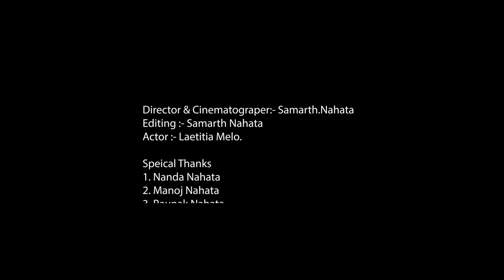I Quit - Short Film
This is a short film Directed, Cinematography and edited by Samarth Nahata.
The actor is - Laetitia Melo.
Camera Used - Sony Zv-E10, 18-55mm
This is a short film made with a single actor and one location.

Music Credits - "Scott Buckley - Undertow" is under a Creative Commons (CC-BY 3.0) license